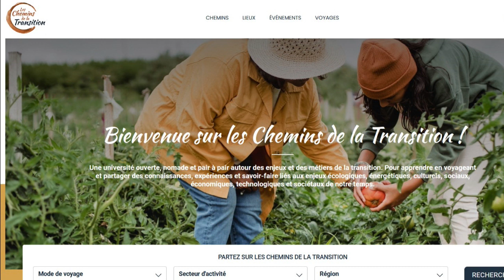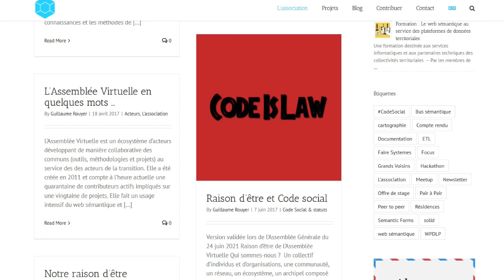Les fabuleux projets de Guillaume Rouyer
Guillaume nous accueille à l'impasse du Mage avec Alice et leur fils Victor. Il nous raconte la vie de l'Assemblée Virtuelle, des Chemins de la Transition et de la République Autonome du Bocage. Vous pouvez retrouver notre voyage entre ces personnages extraordinaires témoins de leur transition